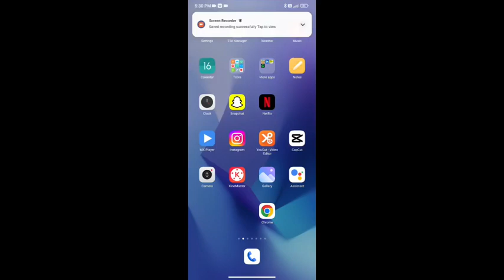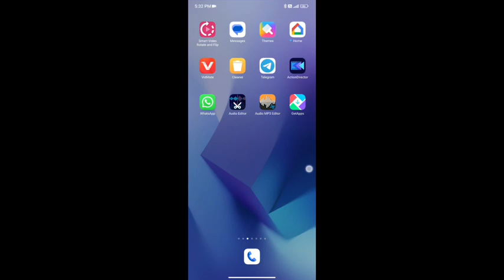how to increase life battery sever in Poco C55